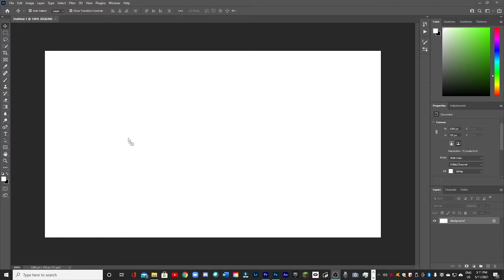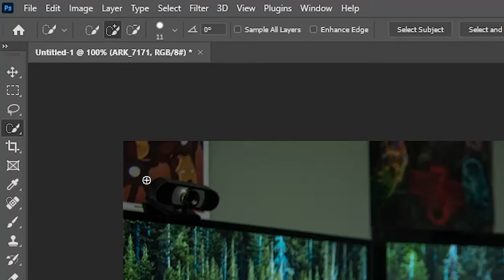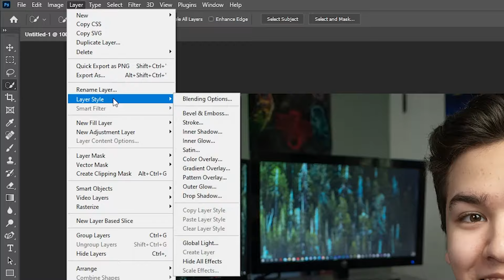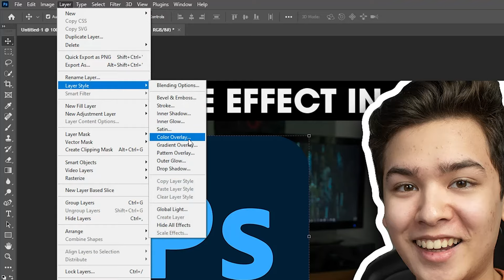How to Outline Photos for YouTube Thumbnails (Photoshop CC 2021)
This video is a quick Photoshop tutorial that demonstrates how to create the popular outline effect commonly seen in YouTube thumbnails.  (Plus a couple extra tips/tricks.)

FAQS:
Age: 17
Camera: Nikon D5600
Lenses: 18-55mm Kit, 35mm Prime, 10-20mm Wide
PC SPECS:
Ryzen 7 1700
16 GB RAM
RX 580 8GB
1TB HDD + 250GB SSD
10TB External Storage
Windows 10